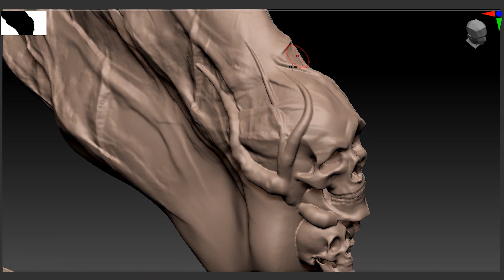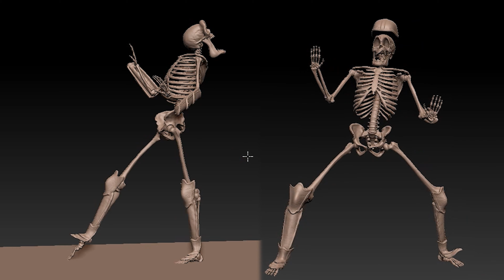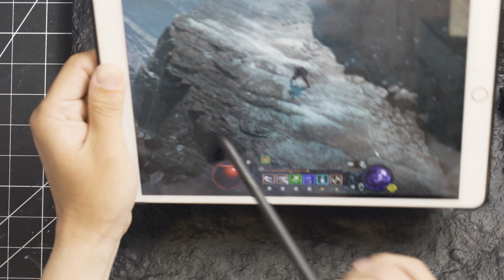how to make Ashava/World Boss diablo4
I like diablo 4 :)